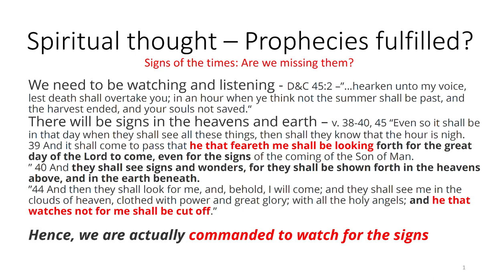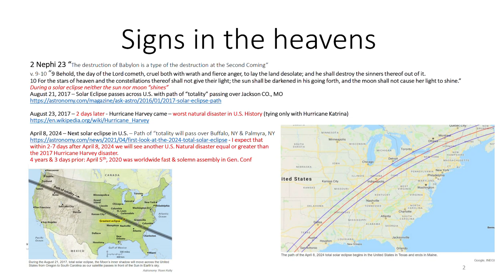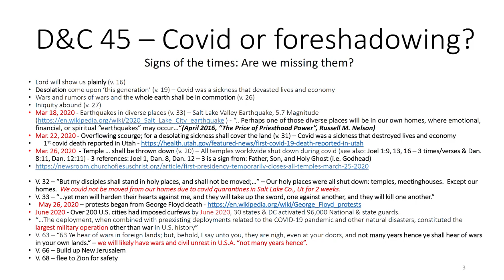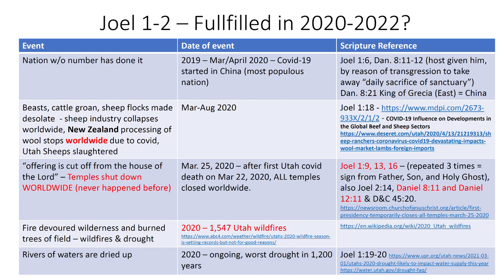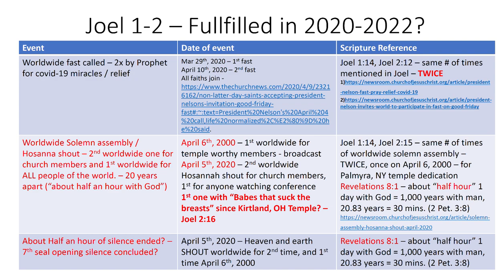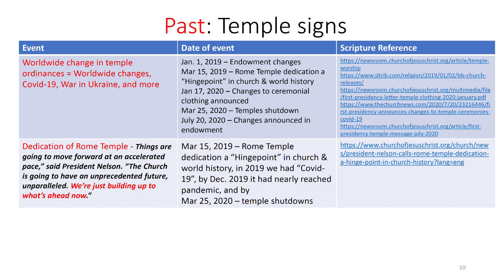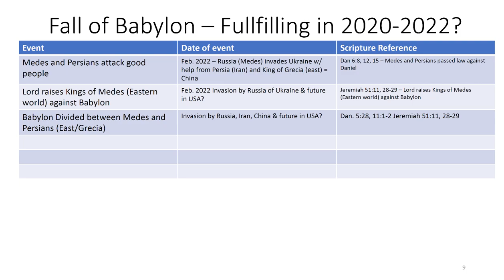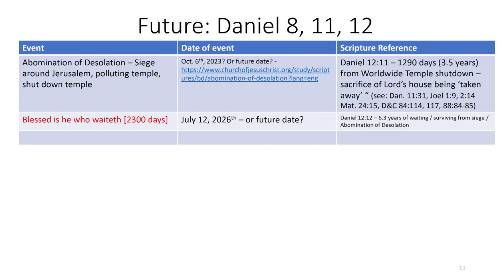Video # 2 - Signs of the Times: are we missing them?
00:00 - Signs of the times: Are we missing them?
09:18 - Signs in the Heavens: 2017 & 2024 Eclipses: Hurricane Harvey, USA Natural disasters
16:48 - D&C 45 – Covid or foreshadowing?
24:25 - Joel 1-2, 2 Generations, Russian armies steal & eat food, new wine stopped, fields wasted, oil languisheth - Mar & 5 April 2020
29:27 - Locusts / Armies devouring food, plagues in E. Africa, "Mormon Crickets" in Idaho, Nevada and Intermountain USA west.
30:14 - Nation w/o number has done it (China, closure of temples), beasts groan for lack of food; sheep/ cattle, temples closed worldwide, fire devouring wilderness, rivers dried up
34:45 - Joel 1; 2x worldwide fasts, Solemn Assembly, half hour of silence in heaven; 20.83+ years?
38:24 - Chariots destroyed, destruction of idols & highways, Medes (Russians) stirred up against Babylon, armies stealing and eating food
43:50 - Medes (Russia) & Persians (Iran) attack Babylon, King of Grecia (China)
45:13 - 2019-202 - Changes in temples; signs of future worldwide changes, Rome temple
47:03 - Daniel 8, 11-12 - Abomination of Desolation set up: 7 Oct 2020, 12 Jul 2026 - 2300 days cleansing (6.3 years)
48:40 - Joel 2 - Great blessings await: Dreams, Abundance, etc.
53:48 - Pres. Nelson, Oct 2020 - Prepare: temporally and spiritually and ‘never stop’ – Like Capt. Moroni
54:55 - Has the Savior already returned? Sis Watson; CES Devotional BYUH – Jan. 10, 2016
56:18 - Abomination of Desolation: "set up" - by 7 Oct 2023, Destruction [upon] Jerusalem, SLC, UT
58:20 - 2 Capitol Cities in Millennium: Zion (New Jerusalem)/ Temporal and Jerusalem (Spiritual)
59:20 - SLC, UT temple closed - "Spiritual Abomination of Desolation" set up; Dec 2019
Joel 1-2, 2 worldwide fasts & Solemn Assembly; Mar & 5 April 2020
01:00:05 - 7 Years of Tribulation: temporal and spiritual; 3.5 years / 1290 days each
01:01:06 - D&C 84 v. 114,117; NYC, NY
01:01:55 - 200 year patterns
01:02:35 - NYC, NY / USA depression; war, financial, sickness
01:05:03 - End

April 8, 2024 – Next solar eclipse in US

D&C 45 foreshadowing
Mar 18, 2020 - Earthquakes in diverse places (v. 33) – Salt Lake Valley Earthquake, 5.7 Magnitude
Mar. 22, 2020 - st covid death reported in Utah
Mar. 26, 2020 - Temple … shall be thrown down (v. 20) – All temples worldwide shut down during covid
V. 33 – “…they will take up the sword, one against another, and they will kill one another.”

King of Grecia = China - Daniel 8:21

Joel 1:5 - new wine cut off
Joel 1 v.10 - 12 - April 9, 2020 “The Guardian” - food waste
Joel 1 v.10 - oil languisheth

Joel 1 v.4 – 1) Palmerworm, 2) locust, 3) cankerworm, 4) caterpillar, see footnote 4(a) – “invading armies” Joel 2:25
Joel 1 v.18 -  Global Beef and Sheep Sectors

# 1 - “offering is cut off from the house of the Lord” – Temples shut down WORLDWIDE (never happened before)

Joel 1:9, 13, 16 – (repeated 3 times = sign from Father, Son, and Holy Ghost), also Joel 2:14, Daniel 8:11 and Daniel 12:11 & D&C 45:20.

2020 – 1,547 Utah wildfires

Joel 1 v.19-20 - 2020 – ongoing, worst drought in 1,200 years

# 2 - Worldwide fast called – 2x by Prophet for covid-19 miracles / relief

Joel 1:14, Joel 2:12

# 3 - Worldwide Solemn assembly
April 5th, 2020 – 2nd worldwide Hosannah shout for church members
1st one with “Babes that suck the breasts” since Kirtland, OH Temple? – Joel 2 v.16
Joel 1 v.14, Joel 2 v.15

Babylon being cleansed – Destruction of “Chariots” (cars and planes)
3 Nephi 21 v. 14

3 Nephi 31 v. 17-17 - Idols being destroyed i.e. "American Idol"
Deut. 28 v.48 - Foreign invading army comes in hunger to attack

army eats food
Deut. 28 v.33 38-39 Joel 1 v.2  2 v.25